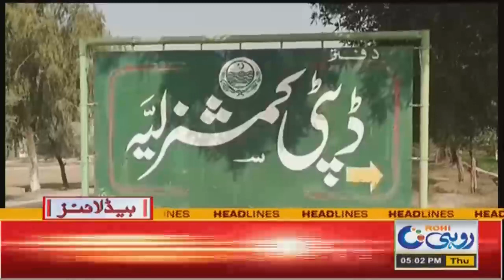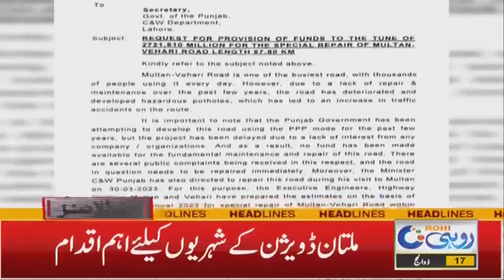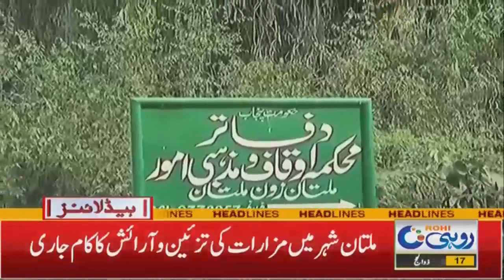5pm News Headlines l 06 Jul 2023 l Rohi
5pm News Headlines l 06 Jul 2023 l Rohi